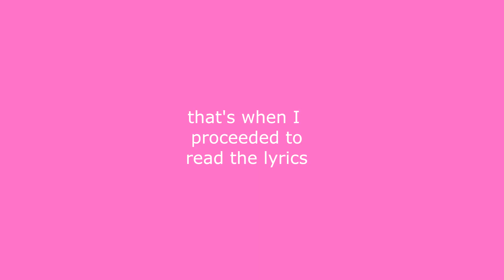ESC 2022 | falling in love with LITHUANIA | REACTION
this woman is absolutely everything